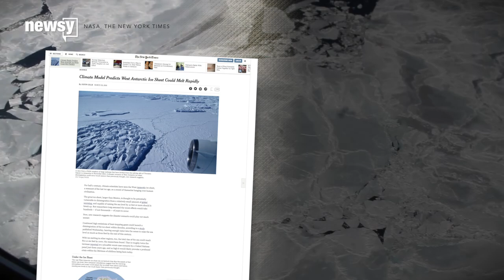Sea Levels Could Rise Twice As Fast By The End Of The Century - Newsy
A new study says the latest international projections for sea level rise come up short — way short.
The new research rolled atmospheric melting from Antarctica and Greenland into its models, which the researchers say is "often overlooked" when scientists predict sea level rise.
The researchers found, "Antarctica has the potential to contribute more than a metre of sea-level rise by 2100 and more than 15  metres by 2500."
That means the total would be closer to two meters of sea level rise by the end of the century, which is around double the estimate from the U.N.'s Intergovernmental Panel on Climate Change.
Author David Pollard emphasized these are predictions based on models. He told The New York Times: "We are not saying this is definitely going to happen. But I think we are pointing out that there’s a danger, and it should receive a lot more attention."
It's not as gloomy as some other research, like NASA studies that suggest melting in Antarctica is already irreversible.
At least this model suggests curbing emissions could — eventually — prevent significant sea level rise.
This video includes images and clips from NASA and the Intergovernmental Panel on Climate Change.

Sources:
Nature